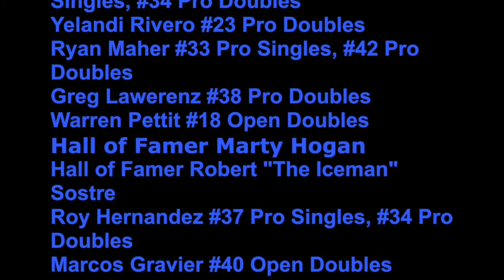WORSTOCK Outdoor Racquetball Tournament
Outdoor Racquetball in Jackson, TN at the Racquetball Ranch!